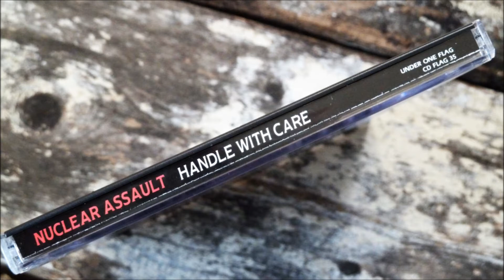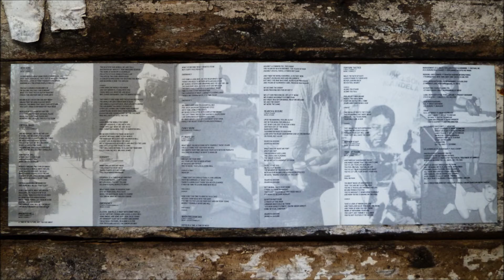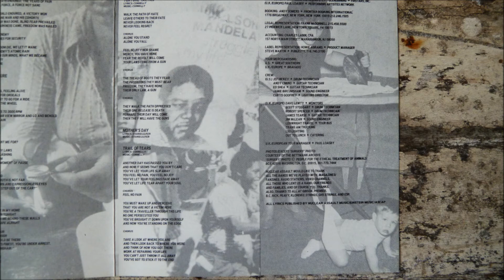Nuclear Assault - F# (Wake Up)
Artist     : Nuclear Assault
Album        : Handle with Care, CD
CD              : 1989 Under One Flag  - CD FLAG 35
Country     : United States
Track         : 7